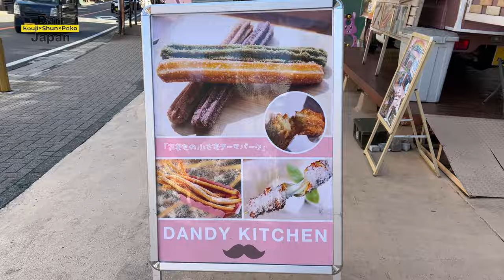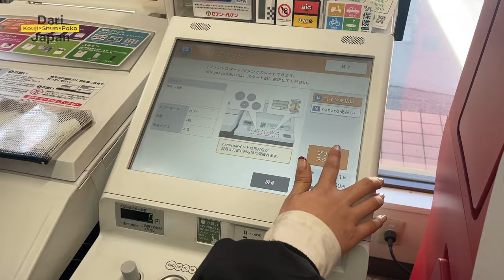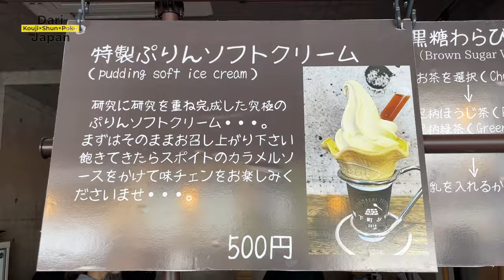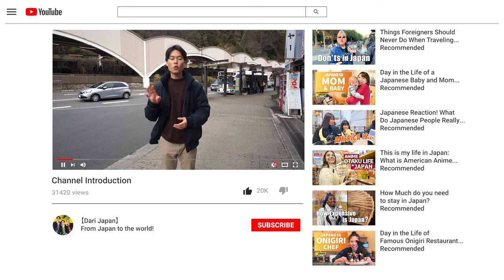Japanese Street Food - Day in the life of a Food Truck Staff in Japan | Paolo from Tokyo